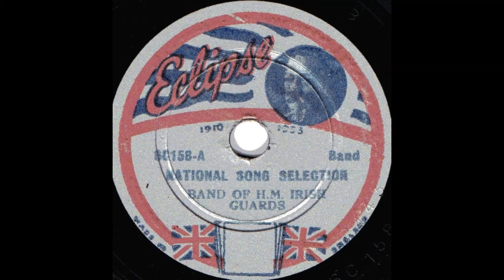"National Songs selection": Band of the Irish Guards 1935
Recording produced for the Silver Jubilee of King George the Fifth in 1935. Band of the Irish Guards.